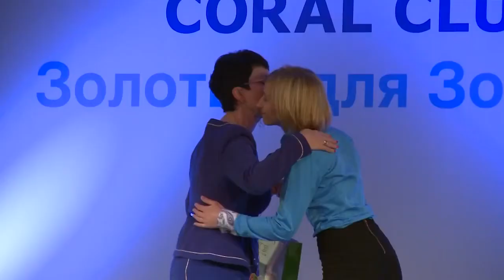'Золотые для Золотых' Ирина Гейер Турция, Апрель 2014